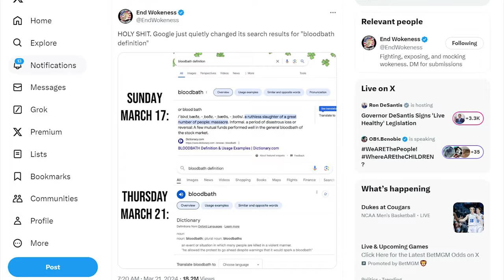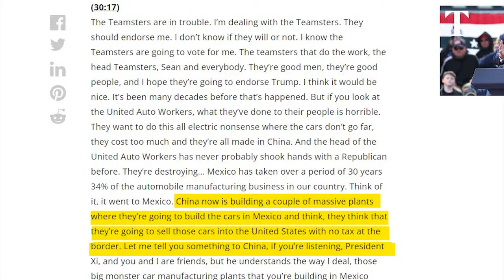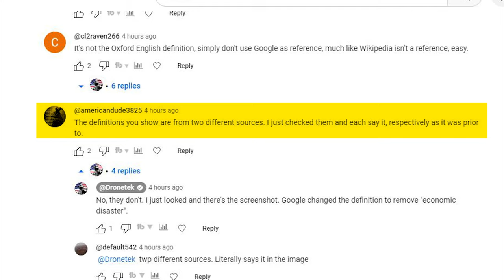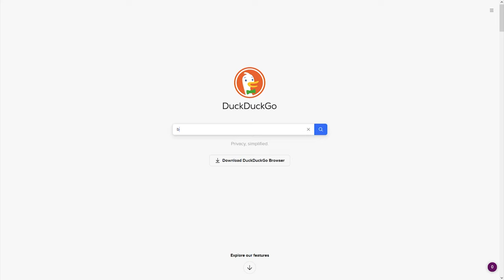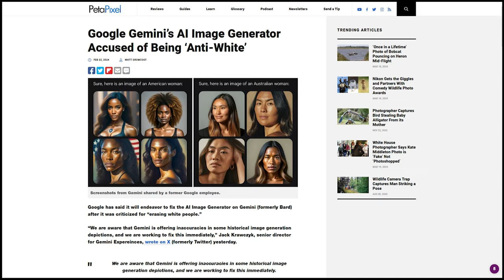INSANE: Google Got BUSTED Changing Search Results for The Word Bloodbath